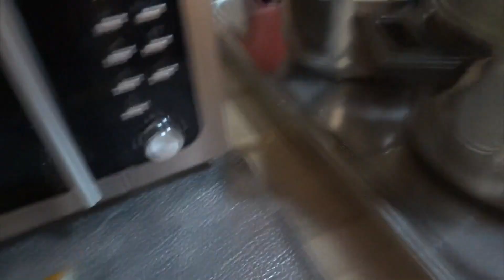POTAJE DE CHICHAROS CON ARROZ Recetas de cocina Cubana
POTAJE DE CHÍCHAROS
Como hemos podido demostrar hasta aquí, la gastronomía de CUBA tiene un amplio sentido tradicional y gusto por los sabores añejos, con comidas de gran personalidad y originalidad; alcanzando gran exquisitez en todos sus platos

El potaje de chícharos es otro de esos platos con señas de identidad propias. Un plato de cuchareo, contundente, muy rico en fibra y proteínas  para disfrutar sobre todo en otoño e invierno, pero que incluso en primavera apetece.
Eso sí, los efectos colaterales en forma de explosiones atómicas anales (los "peos" o ventosidades de toda la vida) estaban garantizados, como los desternillantes ataques de risa  que nos provocaban cuando se escapaba el ácido sulfhídrico hediondo de los pedos sorpresa, que a pesar de tratar de sacarlo "soplado" (silencioso), salía bien tronado ante las caras perplejas de los más cursis (como si ellos nunca se hubieran tirado uno -volunaria o involuntariamente- y fuera cosa de "extraterrestres").

 Ingredientes:
• 1 buen puñado de chícharos (alubias, judías blancas) por comensal y otro final de propina por si acaso.
• 1 papa (patata)
• 1 tomate maduro
• 1 pimiento
• 1 cebolla vieja mediana
• 1 cabeza de ajo
• 1 ó 2 chorizos de cocido
• 1 zanahoria mediana
• 2 hojas de laurel
• 1/2 cucharadita de comino
• 1 pellizco de pimienta negra molida
• 1 vaso agüero de aceite de oliva virgen
• 200 gr. arroz (opcional)
• 100 gr. de panceta picada a daditos (opcional)

Preparación:
Ponemos los chícharos en remojo en agua la noche antes. Al día siguiente se les quita el agua y se reserva aparte.

Colocamos en una olla todos los avíos limpios y enteros: La cabeza de ajo sin pelar y la patata pelada y cortada en trozos grandes. Añadimos el chorizo cortado en trocitos y refrito un poco por aceite caliente.

Le agregamos el agua hasta cubrir uno o dos dedos por encima de los ingredientes).

Cuando empiece a hervir todo, incorporamos el aceite, el pimiento molido y un poco de sal. Tapamos y dejamos cocer en la candela media  hasta que los chíncharos estén blandos (unos 40 ó 50 minutos, que es cuando aproximadamente estarán listos). En una olla rápida con un cuarto de hora o media hora tiene de sobra.

Podemos añadirle un poco de arroz, veinte minutos antes de que finalice la cocción.

Una vez que está hecho, podemos triturar el tomate, el ajo, el pimiento, la cebolla y la zanahoria para que no se vean, y así espesamos un poco el caldillo, quedando además el guiso más sabroso.